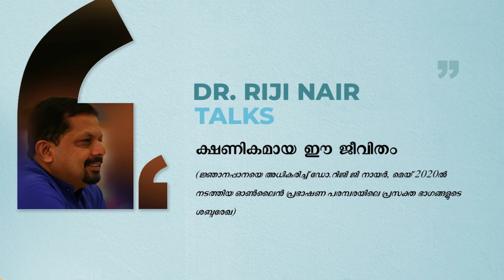The Impermanence of Life | Online Jnanappana Discourse | May 2020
ക്ഷണികമായ ഈ ജീവിതം:  ജ്ഞാനപ്പാനയെ അധികരിച്ച് ഡോ.റിജി ജി നായർ, മെയ്‌ 2020ല്‍ നടത്തിയ ഓൺലൈൻ പ്രഭാഷണ പരമ്പരയിലെ പ്രസക്ത ഭാഗങ്ങളുടെ ശബ്ദരേഖ